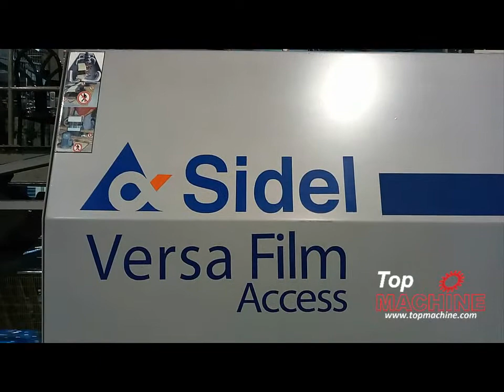CERMEX/SIDEL Versafilm F9 Shrink wrapper used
• Output: 44 tacs/min. PET bottles